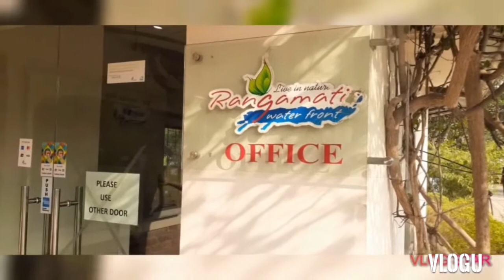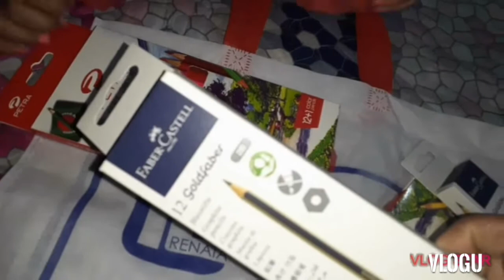RANGAMATI WATERFRONT RESORT PICNIC .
BDBLOGGERLUBNA